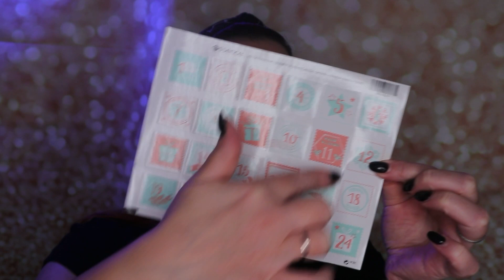Componiamo il calendario di Essence cosmetics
Ciao belli, oggi componiamo insieme il calendario dell’avvento di Essence cosmetics, per la mia nipotina. So di essere in ritardo con il caricamento del video, ma ho avuto dei problemi personali.
Spero che vi sia comunque utile.
Vi mando un bacione, e come sempre vi lascio i link agli altri miei social